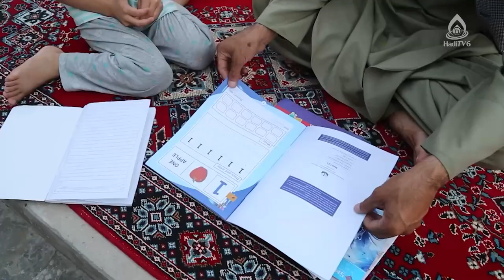مستند و مصاحبه مردمی روز جهانی زبان مادری (افغانستان - مزارشریف)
راوی: محمد جاوید